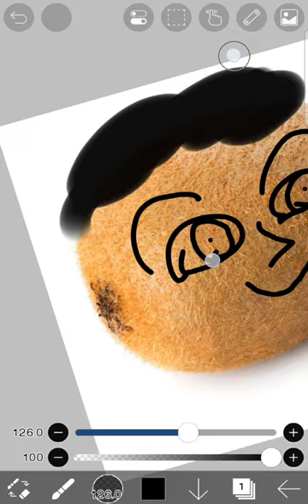drawing a face on a kiwi!